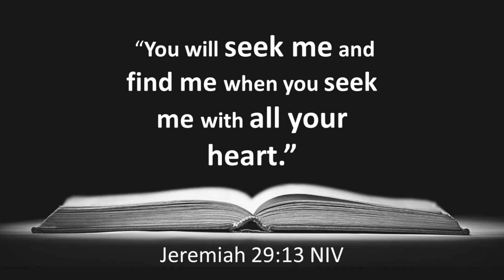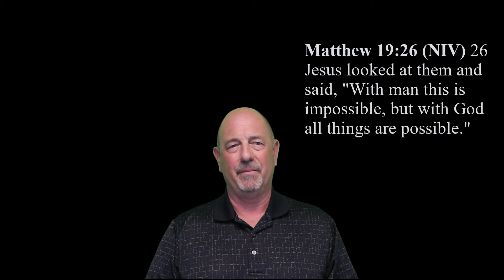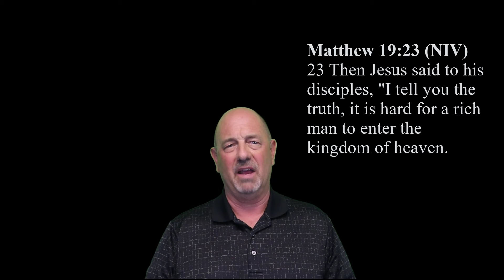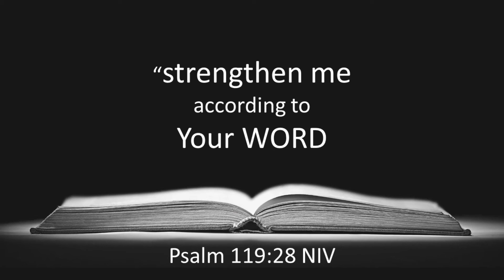OCAD weekly video 210.10.2021 Week 4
Matthew 19-24 - One Chapter A Day - reading through the New Testament in a year. Faith Lutheran Church. Join us @ onechapteraday.com